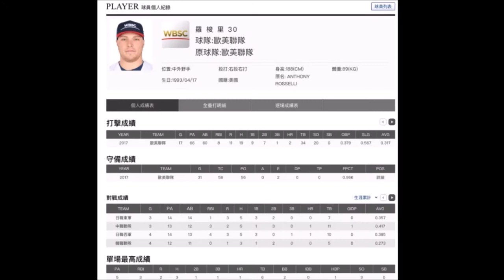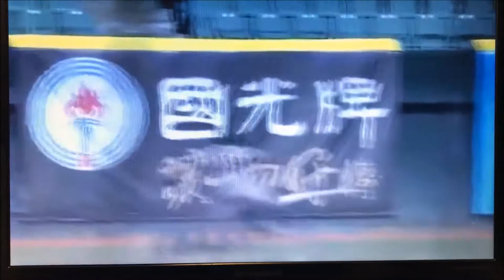Tony Rosselli 2017 WBSC Highlight